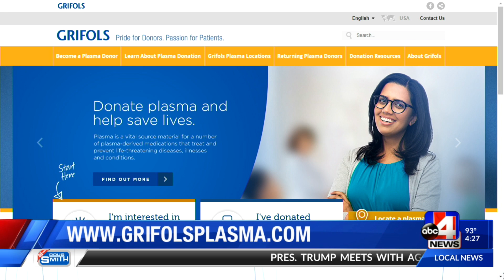Grifols Biomat USA - Donating Plasma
Grifols Biomat USA - 4P - 06/01/2020